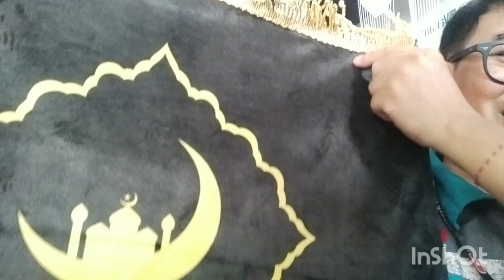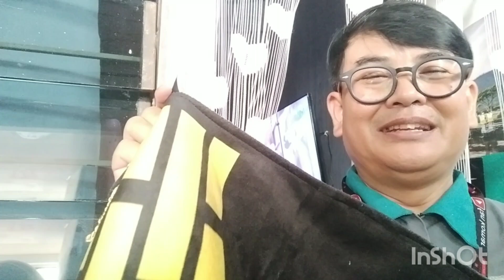UNBOXING SAJADAH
Pemusik: LiQWYD